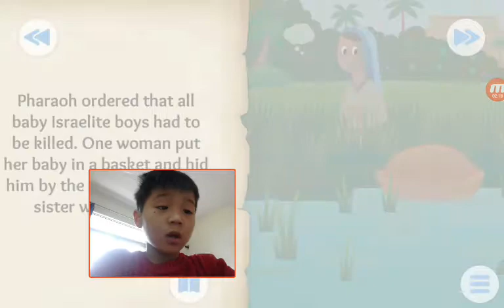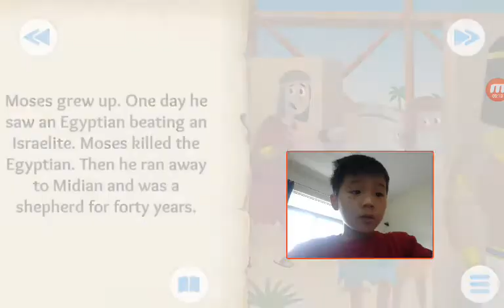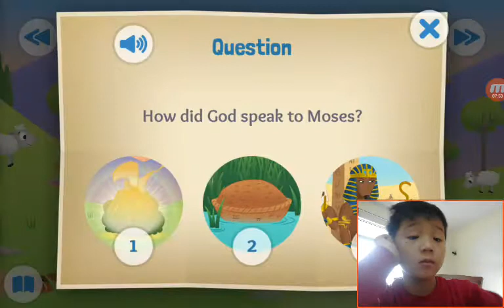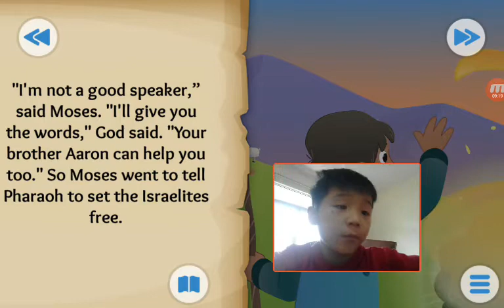‹Kids›Soo：Wonderful Bible Story‹성경이야기›– A Baby and a Bush about Birth of Moses and the burning bush